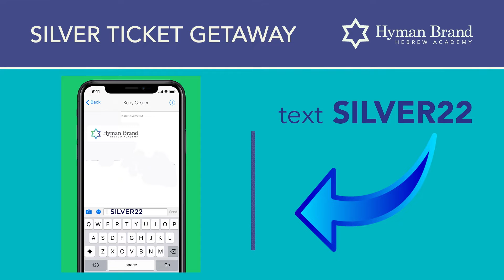HBHA Silver Ticket - 2 Options!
It may sound too good to be true, but it's not! This year's SILVER TICKET Trip Winner can select from two trips.
To purchase tickets, Text ‘Silver22’ to ‘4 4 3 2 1’ OR go

The winning Silver Ticket name is drawn toward the end of the Private Broadcast Celebration, but you do NOT need to be a sponsor or ticket holder to the event to take advantage of this spectacular offer. All proceeds will go to support HBHA and our students!